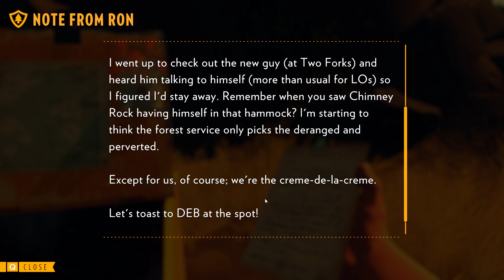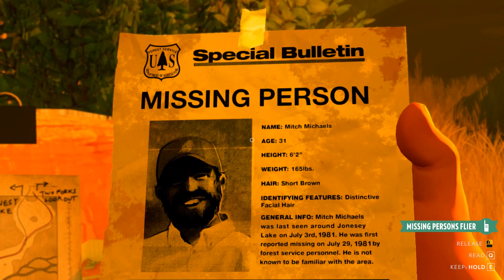Firewatch (Ep. 3 – Smoke)